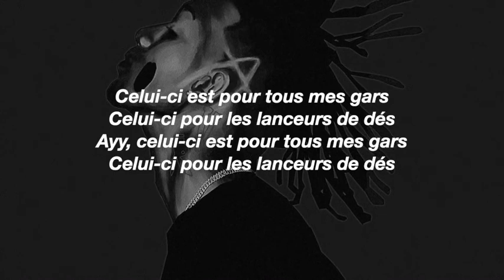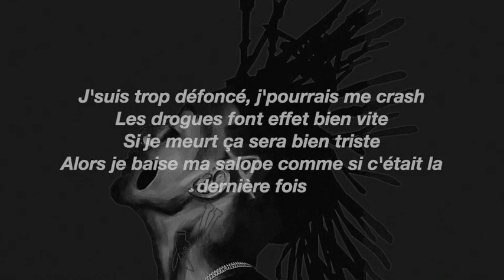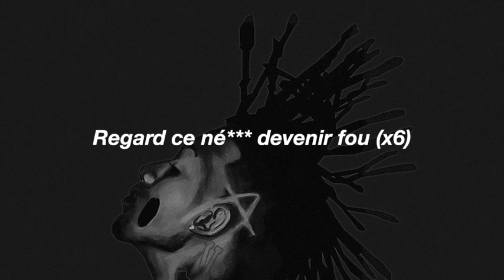[Traduction Française] Playboi Carti- Die4Guy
[Traduction Française] Playboi - Die4Guy